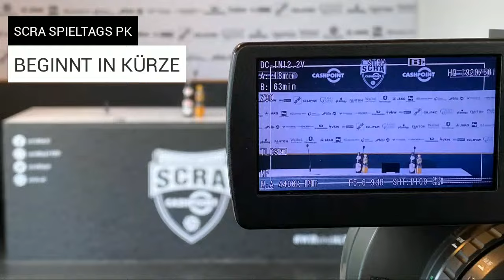SCRA TV 2024 I PK I 19RD I FK Austria Wien vs. CASHPOINT SCR Altach I FAKALT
Vor dem Auswärtsspiel in der Admiral Bundesliga gegen den FK Austria Wien lädt der CASHPOINT SCR Altach zur Pressekonferenz. Trainer Joachim Standfest und Sandro Ingolitsch stehen den Journalisten Rede und Antwort.